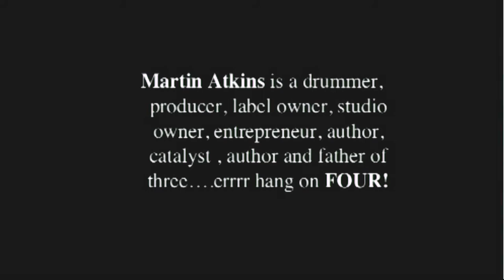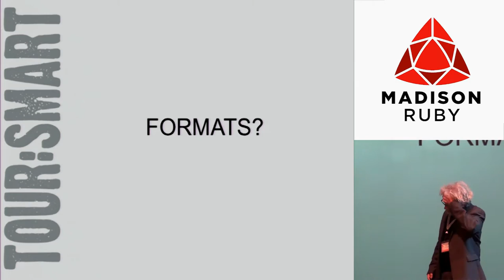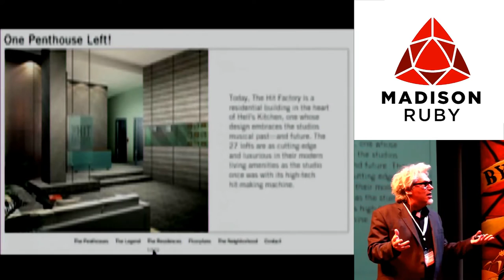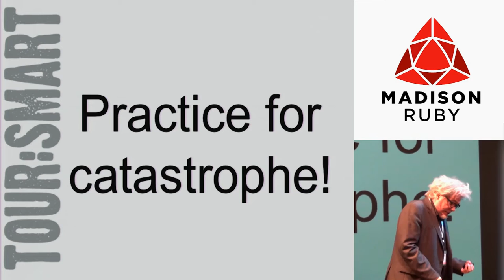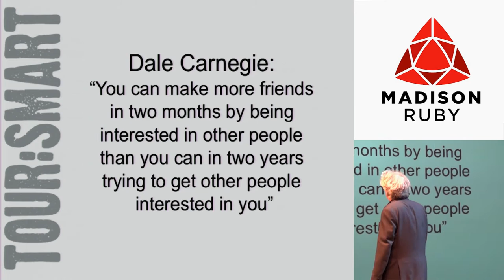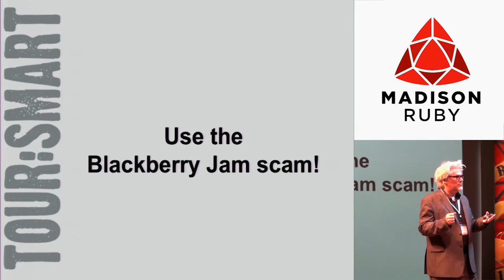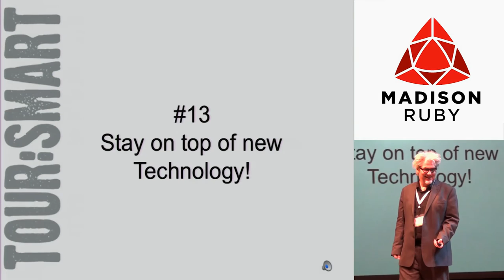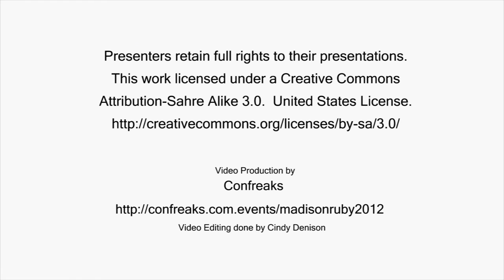Welcome to the Music Business, You're Fucked! by Martin Atkins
Welcome to the Music Business, You're Fucked! by Martin Atkins | Valor - epic music by NB | LonelyShibismas - An epic christmas music tale! | 6vs6 Battle 1 Team Brazil vs. Team Japan World Street Dance. | One of world's top brand designers: Stranley Hansworth. | World's Earliest Civilzation in Iraq - Documentary |  2013 Worlds - lu xiaojun squatting | Bryson Andres performing pop music in Downtown Spokane. |  Solving the world's toilet shortage. | Exploring the Universe with the World's Most Powerful Microscope and Telescope. |  Biber Submarine with no end music. |  Robert Pfaller: On second worlds and their function for first worlds ///3rd June 2013. |  [Body building Mecca XXL] Body building Compiliation. |  Funny videos Funny Pranks Funny vines Funny Fails New Funny Video Funny videos 2015 Part 219 | MADE IN TAIWAN #11 - L'HISTORE DE TAIWAN |  Im Ausbildungslager in Pakistan | AUDIO  Islam Interview | Ester Rada in Concert - The "next thing" on the world's Music stage? | CultureBuzz Converses with Ester Rada - The "next thing"on the world's Music stage?.